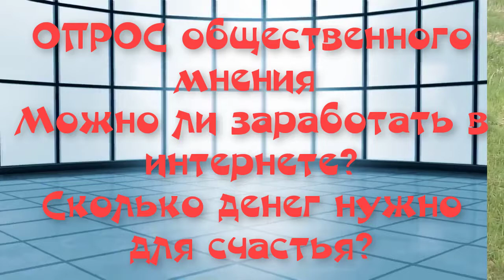Опросы людей. Можно ли заработать в интернете? Сколько денег нужно для счастья?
Опросы людей очень интересный вариант узнать реальное мнение. Опрос 2019 года проводился в мае в обычном российском городе которых много. Какое ваше мнение к соц-опрос нужно проводить или нет? Социальный опрос и опрос граждан дает честный взгляд со стороны. Счастье и успех это просто когда ты знаешь что ты желаешь.